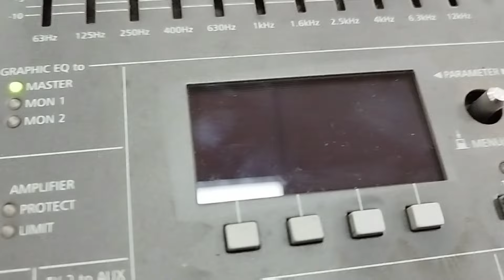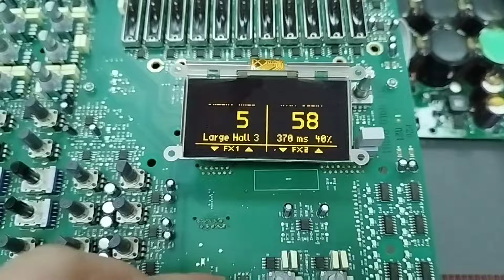DYNACORD 1000-3, Display Problems, cleaning interior